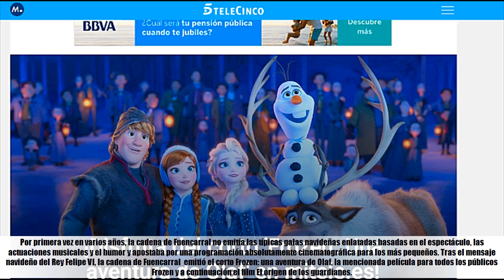El grave error de Telecinco con su apuesta de Nochebuena le sale caro en Twitter